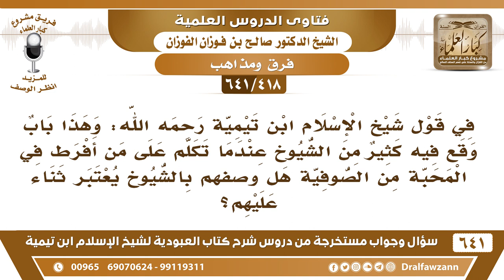[418 /641] في قول ابن تيمية"وهذا باب وقع فيه كثير من الشيوخ..من الصوفية"هل وصفهم بالشيوخ ثناء عليهم؟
[418 /641] السؤال: في قول شيخ الإسلام ابن تيمية رحمه الله: وهذا باب وقع فيه كثير من الشيوخ عندما تكلم على من أفرط في المحبة من الصوفية هل وصفهم بالشيوخ يعتبر ثناء عليهم ؟
 الجواب: لا، هم يسمونهم الشيوخ، هم يسمونهم شيوخهم، الشيخ يذكر كلامهم هم، وهم يقولون أن الذي ما له شيخ فشيخه الشيطان! الصوفية يقولون: الذي ما له شيخ فشيخه الشيطان! وهل هناك شيطان أعظم من شياطينهم هؤلاء؟!
للاشتراك في قناة الشيخ صالح الفوزان
أسئلة وأجوبة من شرح كتاب العبودية ( 641 ) مقطع

للاستفسار والإقتراحات والدعم
رئيس الفريق
لمشروع كبار العلماء